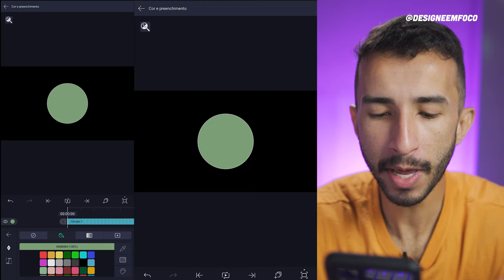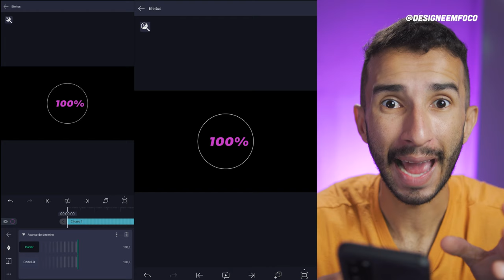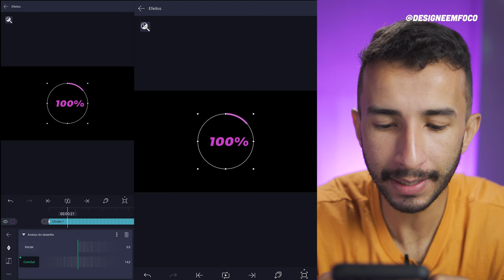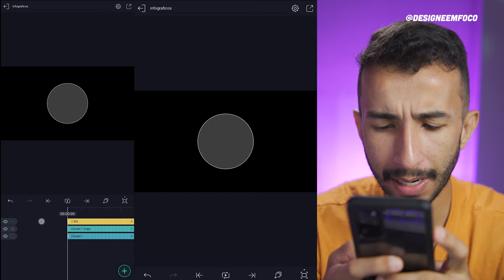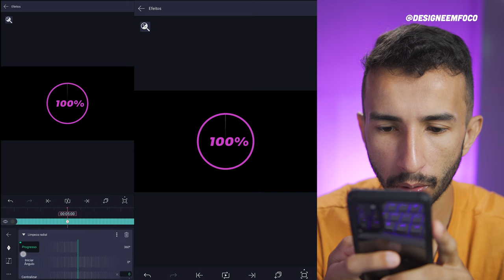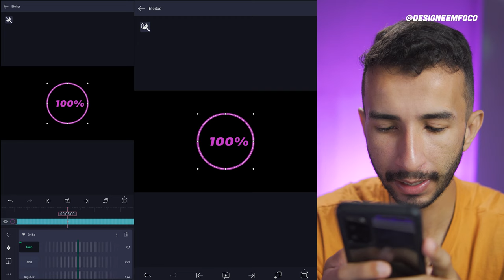Como fazer infográficos animados - TUTORIAL ALIGHT MOTION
★ Equipamentos:
Câmera: Sony ZV E10, 23mm, 13mm 1.4
Microfone: Lark 150
Gravador: Zoom h1
Celular: Sansung S20 Plus

Produzido por Studio Design Em Foco

Desde Ja Agradeço!

bora praticar?